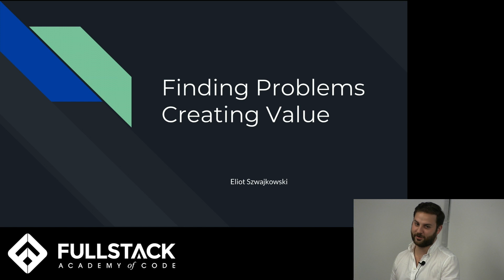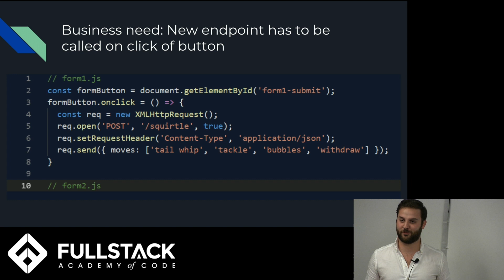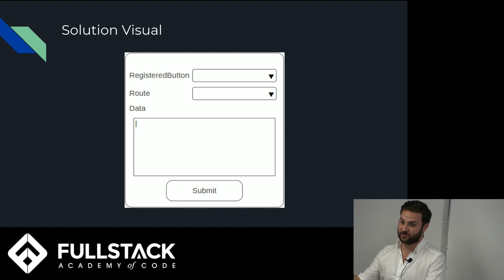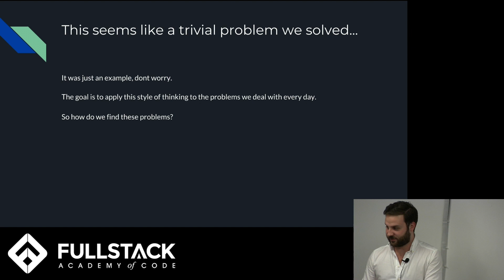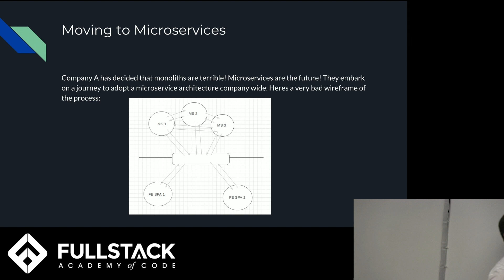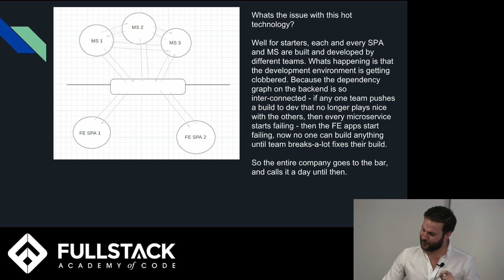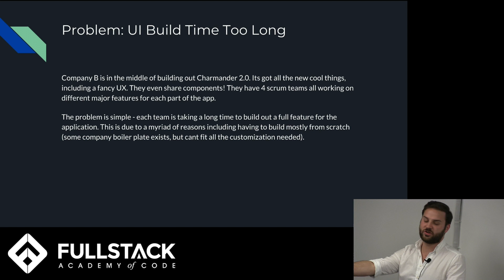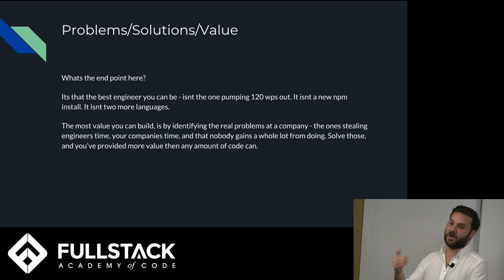Tech Talk: Finding Problems Creating Value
FSA Flex Immersive Instructor/Software Engineer Eliot Szwajkowski talks about discovering the real problems in an engineering org, and using those problems to deliver business value back into the organization.